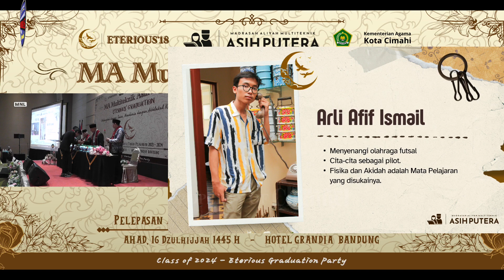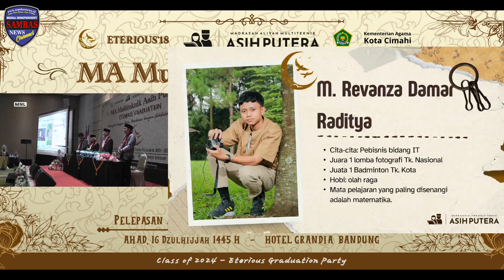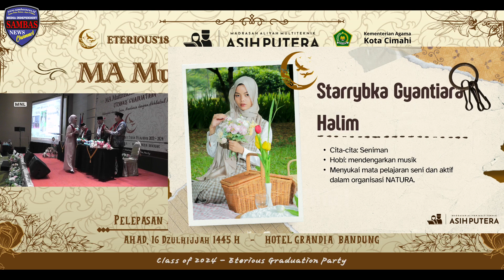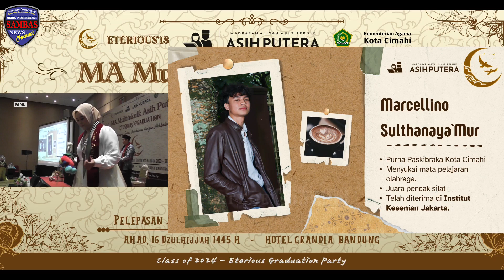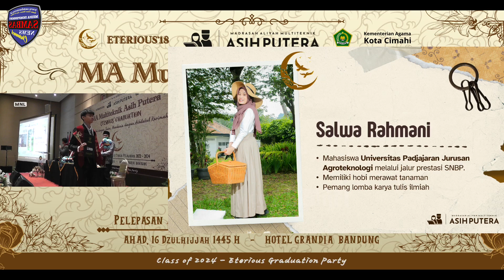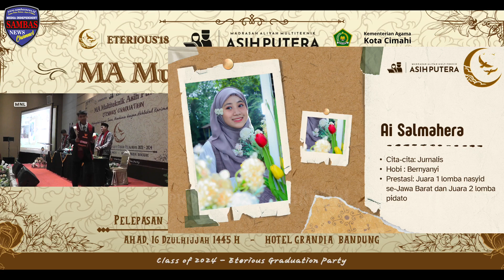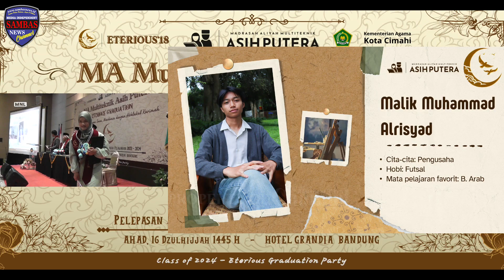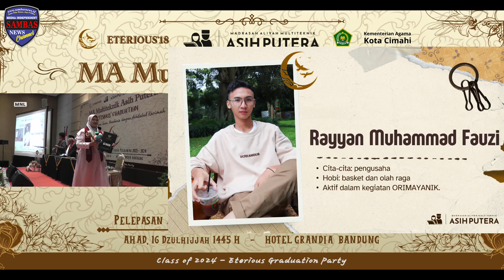Prosesi Wisuda Pelepasan MA Multiteknik Asih Putera "Eterious' Graduation" Angkatan 18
Contact Person (Liputan, Iklan, Dsb.) :
Sambas Media Prod.